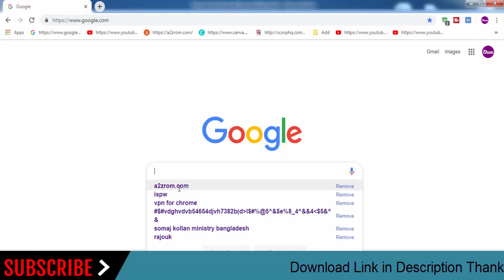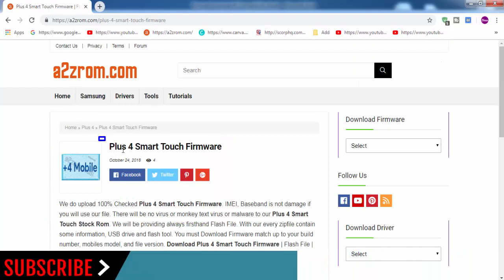Download Plus 4 all Models Stock Rom Flash File & tools (Firmware) For Update Plus 4 Android Device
How To Download Plus 4 Stock Firmware (Flash File) For Update Android Device
If you looking for the stock firmware for your Plus 4 device below We Provide Plus 4 all Mobile Models stock ROM firmware.